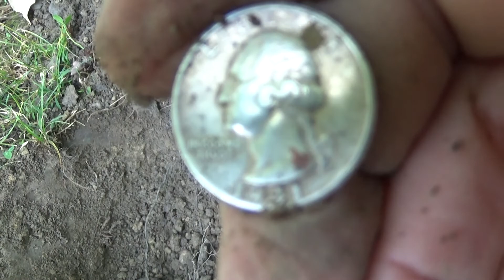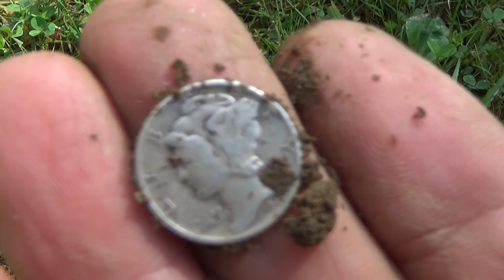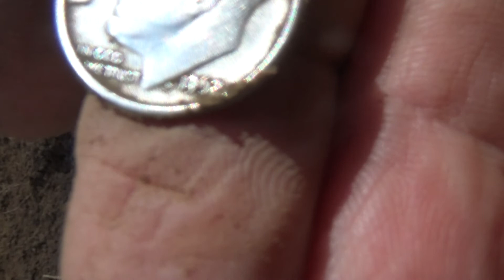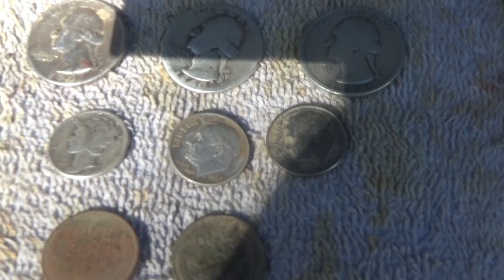Warm Autum Silver times Six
It was another October perfect day here in the Burgh and I knew it would be a great day to go detecting. I went to an old permission but first asked once more if I could detect. I was caught by surprise when I found that the property changed hands. I was given permission once again (Lucky Me) and this time hunted the edges. It was a good day as you can see.